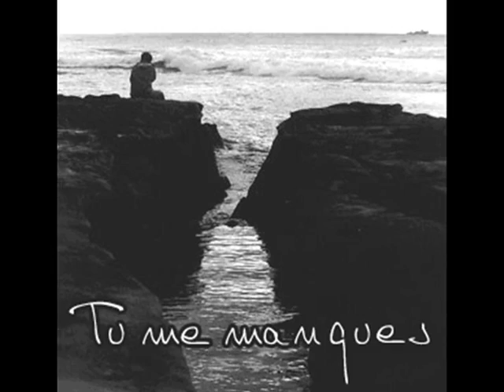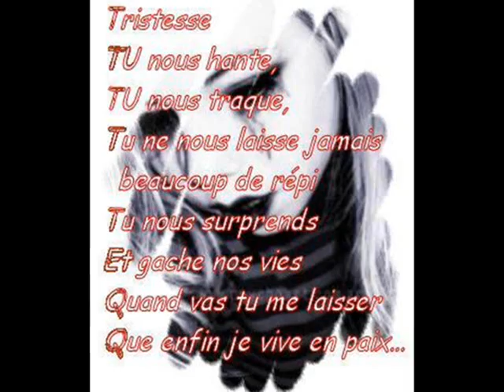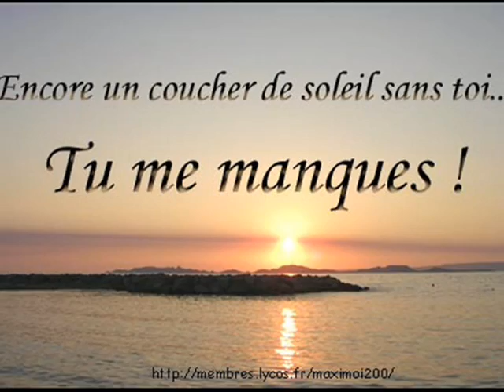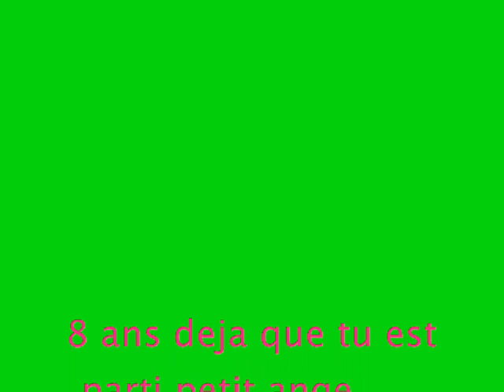coraline.wmv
aujourd'hui sa fait 8 ans que ma niéce coraline et parti rejoindre les anges je t'aime ma petite coraline tu nous manque tant .